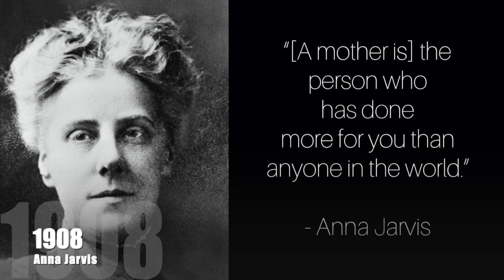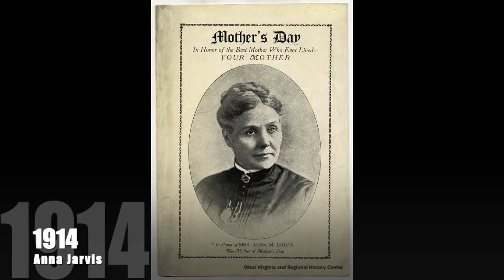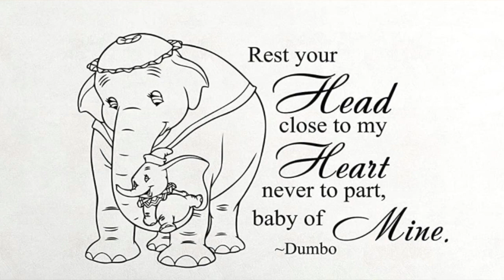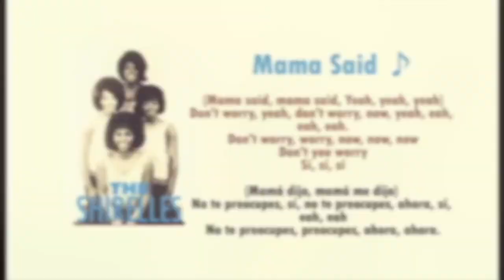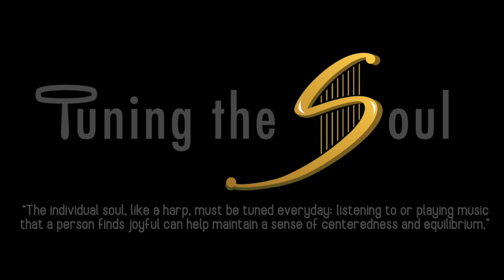Tuning the Soul with Jessica: Mother's Day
Jessica Brizuela
Harpist & Music Therapist (MT-BC)

Video Index:
00:18 🎶 Welcome Song 🎶
01:01 Theme Introduction
03:03 🎶 Que Sera Sera 🎶
05:05 Mother’s Day - Doris & Alma Day
06:24 🎶 Baby Mine 🎶
08:12 Flowers on Mother’s Day
09:31 🎶 Amor Eterno (harp instrumental)🎶
12:46 Closing Out Theme
13:23 🎶 Mama Said 🎶
14:42 Final Words
14:54 🎶 Goodbye 🎶
15:58 Dedications/End